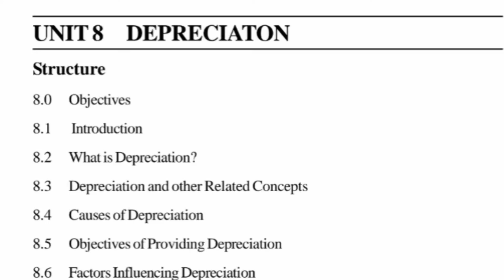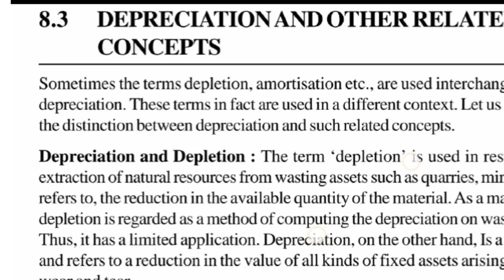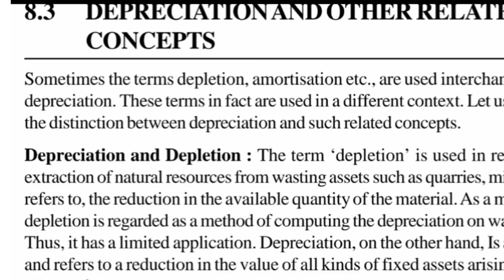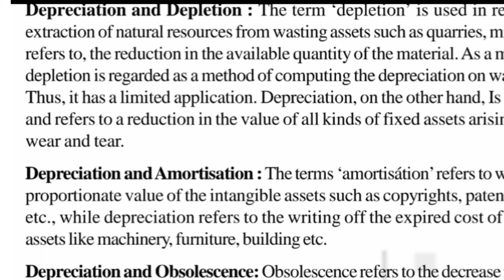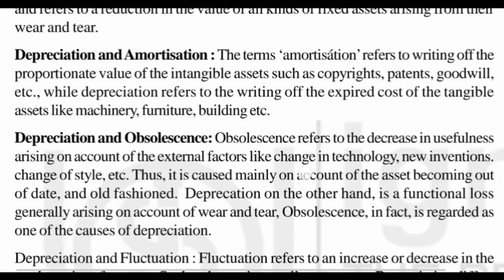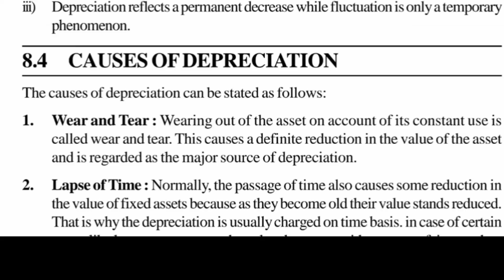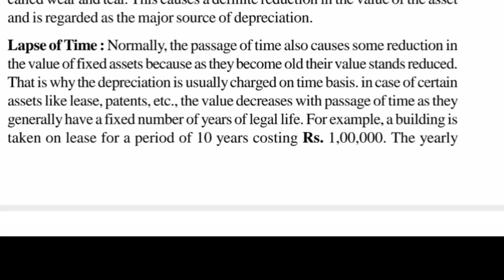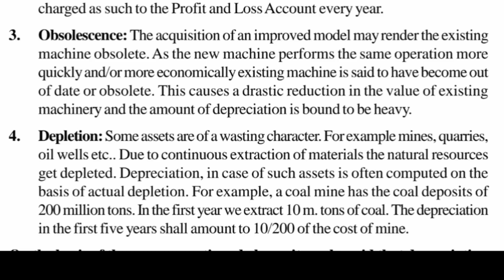BCOC 131 Unit 8 Part1 | മലയാളത്തിലുള്ള ക്‌ളാസ്സുകൾ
BCOC 131
Unit 8 Depreciation Part 1 Depreciation

Available for all subjects.

വീട്ടിൽ ഇരുന്നു തന്നെ Video ക്ലാസ്സുകളിലൂടെ പഠിക്കാം .
BCOMG, BAG,  BACOMF